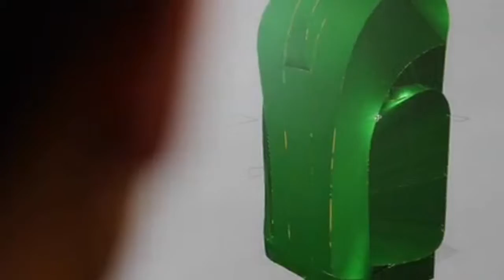Lowepro Slingshot - product presentatie. Fotovideoboom.nl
Lowepro Slingshot